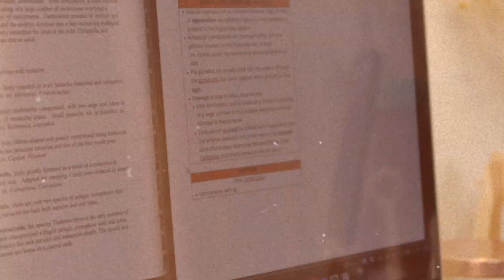college move in 📦 shopping, unpacking, and organizing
I’M BACK!!! 🥳

The first few months of this year heavily took a toll on my physical and mental health. As much as I wanted to film, I knew that I wasn’t capable of doing so. I lost all the motivation I had for my routines, even for waking up in the morning and getting up from my bed. I didn’t want to put out a content that I wasn’t proud of nor that I wasn’t happy about because I knew that it would translate to how you would see it. In my small nook here in this platform, I am all for designing a life in a way that didn’t sacrifice happiness. It wouldn’t make sense, therefore, for me to continue draining myself out without taking a break.

It took a lot of courage from me to finally get back on track. Filming, editing, and creating content are some of the few things I enjoy and cherish. Taking a break was the best thing I did for myself. It renewed my energy, motivation, and grit to share the art of productivity, self-improvement, and mindfulness. Filming and editing this video may have drained all the energy I had (maybe even taking several hours of sleep away), but it brought me so much spark and joy!

I’m more than excited to see you all in the next ones! Here’s to all our small wins as we win our everyday battles! 🥂 I MISSED YOU ALL SO MUCH!! 🥹

☀️ CONTENT

0:00 Condo shopping
1:10 Move in day
5:12 Study table
4:42 Cleaning day
7:54 Home!

☀️ FEATURED

☀️ ABOUT ME

Hi! It’s Patit! I share ways to live a more meaningful and fulfilling life every day through self-compassionate productivity and mindfulness. I created a home to share how I design my life in a way that didn’t sacrifice my happiness and well-being. I hope this can be a home where you can share yours, too!

☀️ MUSIC